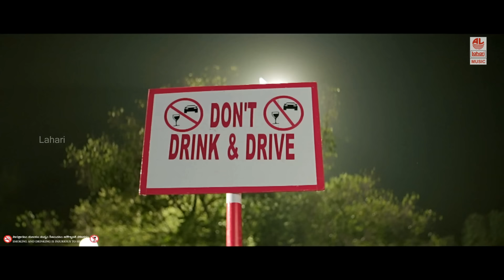Race Gurram Video Songs | Boochade Boochade Video Song | Allu Arjun, Shruti hassan, S.S Thaman.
Race Gurram Video Songs, Boochade Boochade Video Song from Race Gurram latest telugu movie. Allu Arjun, Shruti hassan. Music by S.S Thaman and Directed by Surender Reddy.

latest telugu songs, latest telugu video songs, Allu Arjun video songs, Shruti Hassan songs

Watch Boochade Boochade Video Song on Lahari Music Channal. This movie is produced by Nallamalapu Bujji. Cast and Crew of the movie are AlluArjun ShrutiHaasan SSThaman SurenderReddy.

Song: Boochade Boochade
Album/Movie: Race Gurram
Artist Name: Allu Arjun, Shruti hassan
Singer: Shreya Ghoshal, Rahul Nambiar, Naveen Madhav
Music Director: S.S Thaman
Lyricist: Chandrabose
Music Label : Lahari Music

Race Gurram is Telugu family drama film directed by Surender Reddy starring Allu Arjun, Shruti Haasan, Saloni Aswani and Shaam. Nallamalapu Srinivas (Bujji) and Dr. Venkateswara Rao are producing this film under Lakshmi Narasimha production and S. Thaman provided the music. The cinematography is handled by Manoj Paramahamsa. Vakkantham Vamsi penned the script while Goutham Raju handled the editing department. The film is also the first Telugu movie to feature Auro 11.1 Audio file format, the next-generation three-layer sound technology from Auro Technologies, powered by Barco Sounds. The Principal photography started on May 13, 2013 in Hyderabad. The film's talkie part completed on December 24, 2013. The film's entire shoot completed on February 22, 2014.
Watch Race Gurram Full Video Songs, Race Gurram JukeBox, Race Gurram Audio Songs, Race Gurram Songs only on Lahari Music.